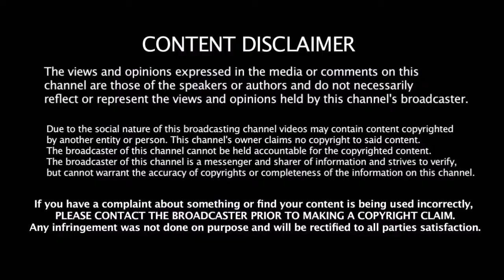சஞ்சய்க்காக தளபதி விஜய் என்ன பண்ணிட்டு வரார்னு தெரியுமா | Thalapathy Vijay Collection | Sanjay